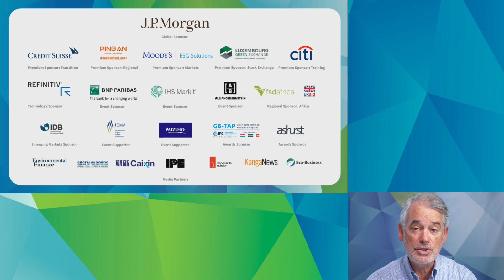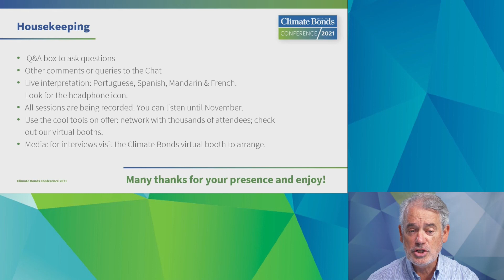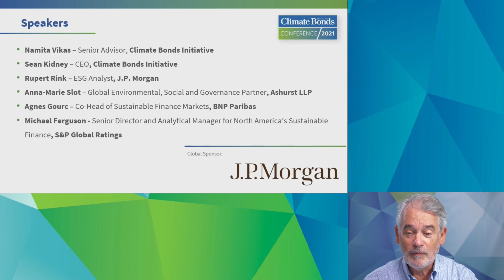DAY 4 | SESSION 12 | Global Day Roundup – A Conversation About the Highlights of the Day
Namita Vikas – Senior Advisor, Climate Bonds Initiative
Sean Kidney – CEO, Climate Bonds Initiative
Rupert Rink – ESG Analyst, J.P. Morgan
Anna-Marie Slot – Global Environmental, Social and Governance Partner, Ashurst LLP
Agnes Gourc – Co-Head of Sustainable Finance Markets, BNP Paribas
Michael Ferguson - Americas Team Leader, Sustainable Finance, S&P Global Ratings